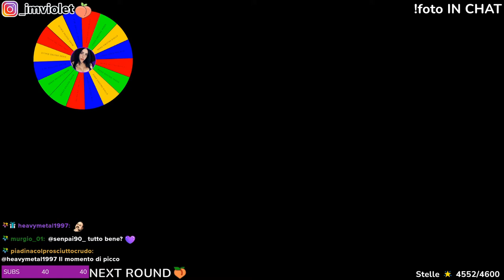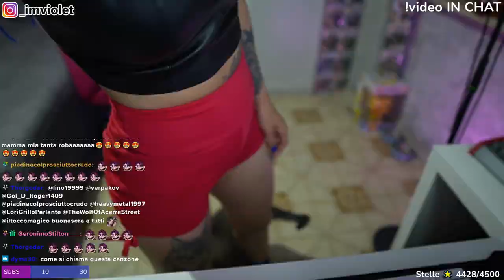TWISTERATA 🍑 !FOTO 🥵 - BEST OF VIOLET